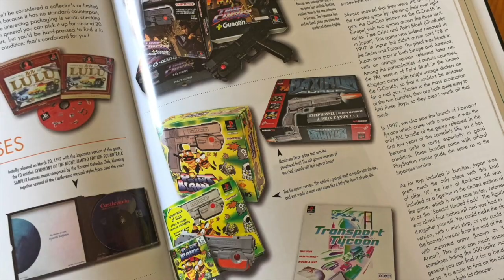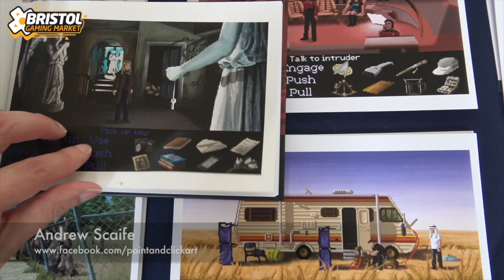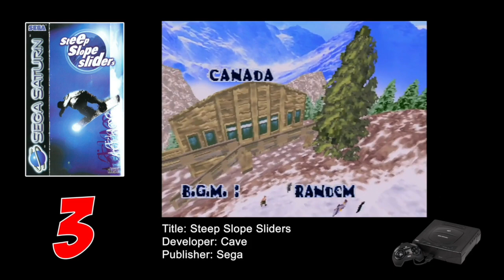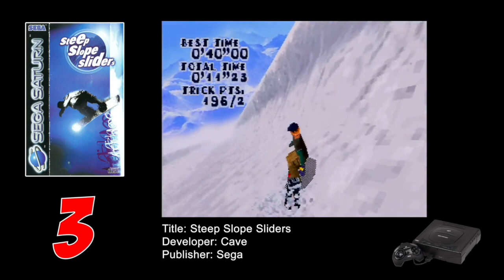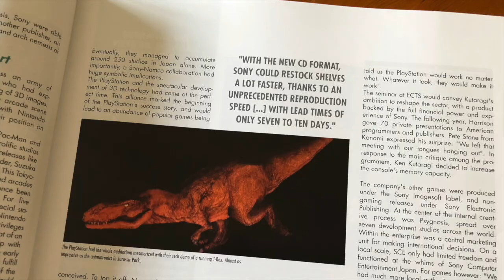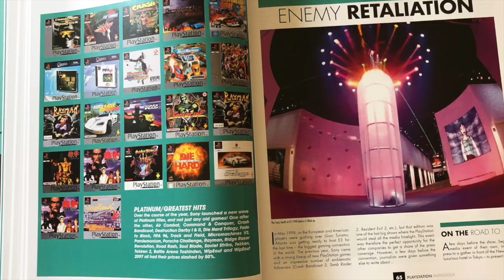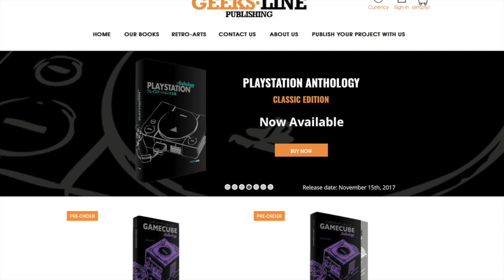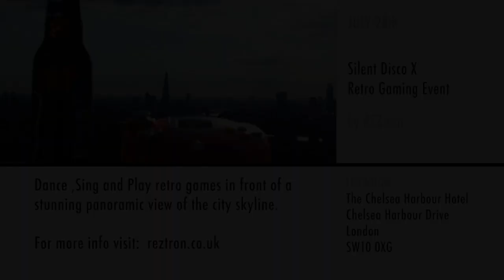The Retro Gamer Show - Episode 4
This months Retro Gamer Show comes to you from the first ever Bristol Gaming Market. Coming up on this months show:

* We take a look around the various stalls at the Bristol Gaming Market.

* We have another of our ever popular Games Chart Flashbacks.

* Colin takes a look at the PlayStation Anthology retro gaming book.

* James chats to and finds out what other YouTubers have been picking up at the Bristol Gaming Market.

* Plus find out what retro gaming events are on this month in our What's On? section.

See you next month for another Retro Gamer Show.